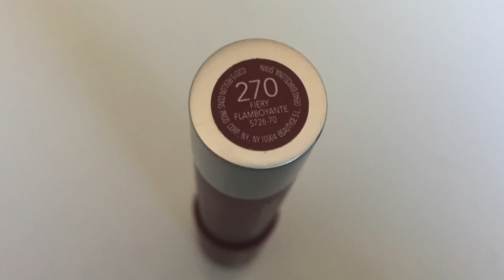GRWM: When You Are Out Of Give A Sh*t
This is not a makeup tutorial! I just want to get THAT disclaimer out of the way, LOL. I'm coming out of my funk, but not without some attitude, so thanks for bearing with me. I have excellent news that I share with you on the career front as I slap on a little "paint". This week I am all about re-connecting with family and friends and finding joy. Yup. Unicorns and Rainbows do exist... but sometimes we have to give them a little assistance. I finish up today's video with some lovely California coastline and ranching country.

AMAZING COSMETICS Concealer, Light Golden

Joe Blasco Orange Highlight 1

e.l.f. High Definition Powder Sheer

Sigma Eye Shadow Palette - Warm Neutrals

L'Oreal Paris Silkissime by Infallible Eyeliner, Black (Mine is an older pencil by them that is discontinued)

L'Oreal Voluminous Feline Washable Mascara, Blackest Black

Conair Oval Shaped Double-Sided Lighted Makeup Mirror, 1x/7x magnification

Revlon Colorburst Matte Balm, Fiery

Products in this video:
AMAZING COSMETICS Concealer, Light Golden, 0.2 fl. oz.

(For light skin) Corrective Highlight Orange from Joe Blasco [Corrective Highlight Orange Highlight 1]

Sigma Beauty EYE SHADOW PALETTE - WARM NEUTRALS